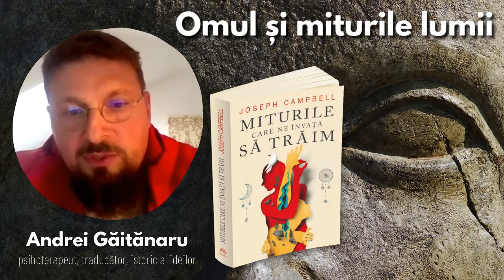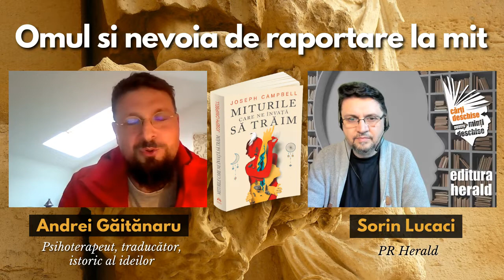Omul și nevoia de raportare la mit - Andrei Găitănaru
De ce oare avem nevoie de mituri și ce rol au acestea în viata noastră? Miturile sunt ca niste oglinzi interioare în care ne privim, sunt legende, povești fabuloase sau călătorii către noi înșine. Miturile cuprind toate evenimentele primordiale desfășurate de-a lungul istoriei în urma cărora ființă umană a devenit ceea ce este astăzi. Prin existența lor, omenirea a reușit să crească, să evolueze și să-și dezvolte propriul potential.

Aflăm mai multe de la invitatul nostru, Andrei Găitănaru, (psihoterapeut, istoric al ideilor și traducător) despre:
• rădăcinile și semnificația miturilor
• legătura vitală dintre om și mituri
• felul în care miturile ne pot ajuta să ne regăsim identitatea
• cum putem să ne intensificăm potențialul nostru uman.

Cartea, „Miturile care ne învață să trăim, semnată de antropologul, Joseph Campbell, se concentrează pe o serie de teme majore precum: impactul stiintei asupra mitului, apariția speciei umane, importanța miturilor și a ritualurilor în viața de zi cu zi, mitologiile iubirii, ale păcii, ale războiului, pentru ca apoi, la final, să ne ofere o reflecție larg deschisă către viitor.